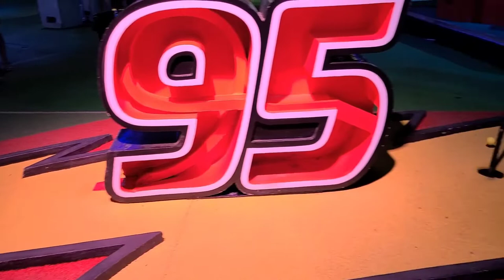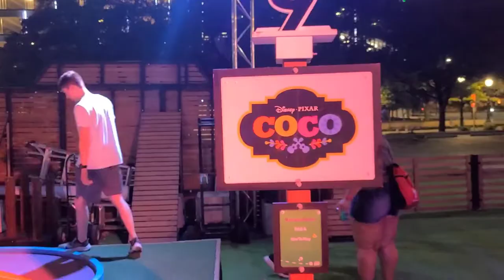Pixar Putt Mini-golf ⛳️ Mini Vlog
I wanted to share our experience at Pixar Putt. They are a traveling pop-up mini golf experience that is completely Pixar themed.

I hope you enjoy this first attempt at a mini vlog! 😄